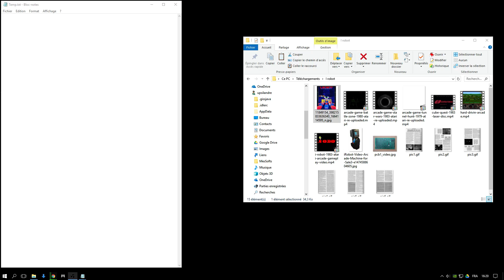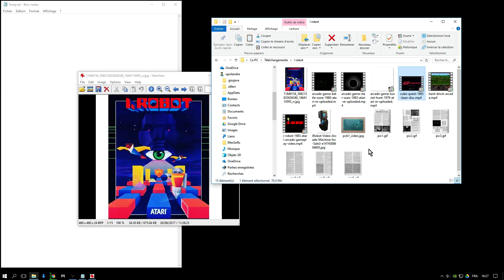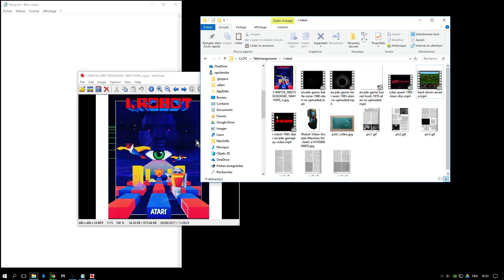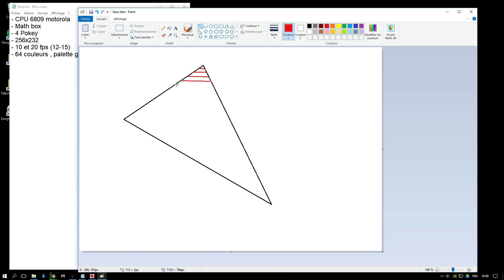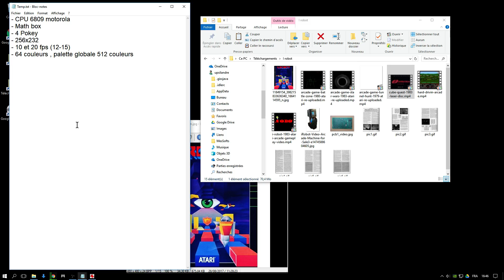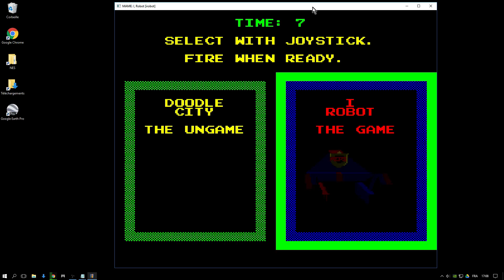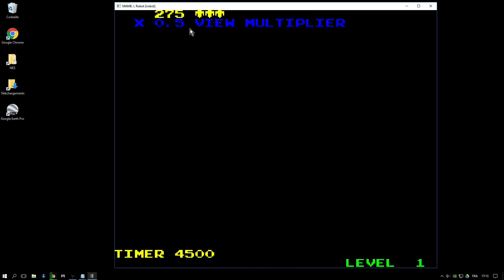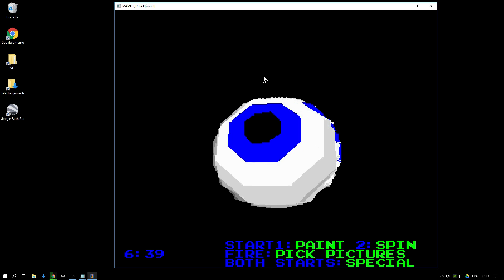[ARCADE] I Robot d'Atari, le pionnier de la 3D Flat.